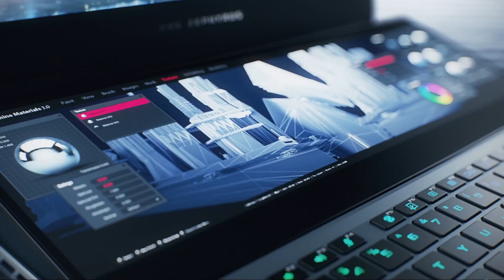Alcanza nuevos horizontes - Zephyrus Duo 15 | ROG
Amplía tus horizontes creativos y de juego con el nuevo ROG Zephyrus Duo 15, un revolucionario portátil equipado con una pantalla secundaria ROG ScreenPad Plus que eleva tu experiencia Windows 10 al siguiente nivel.

Su innovador diseño de refrigeración con metal líquido permite aprovechar todo el rendimiento de la CPU Intel® Core™ i9 de 10.ª Gen. y la GPU NVIDIA® GeForce® RTX 2080 SUPER™.

Puedes escoger entre una pantalla de 300 Hz y 3 ms para juegos competitivos o una 4K para crear contenidos profesionales. Con un formato sumamente portátil y una batería de 90 Wh, podrás crear, jugar y ser productivo en cualquier lugar.